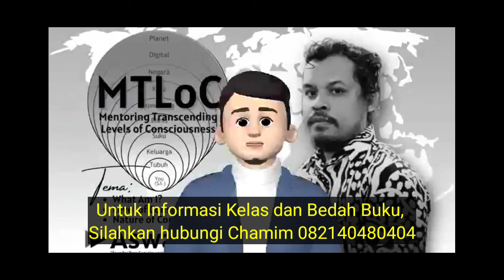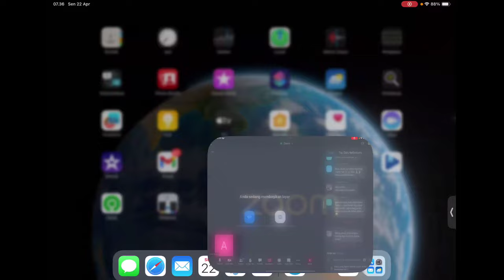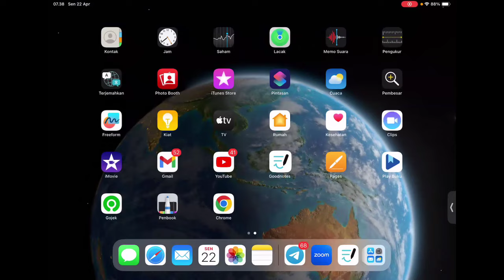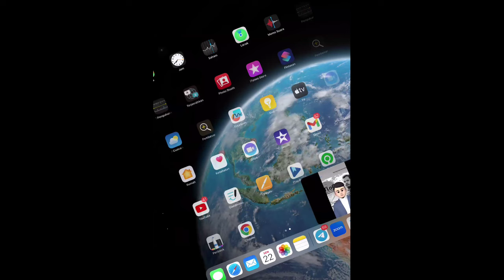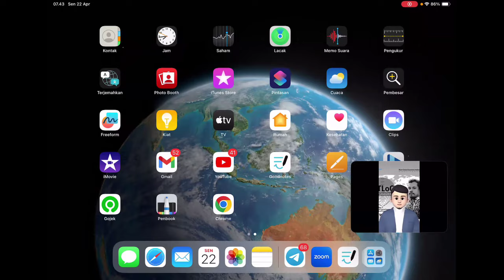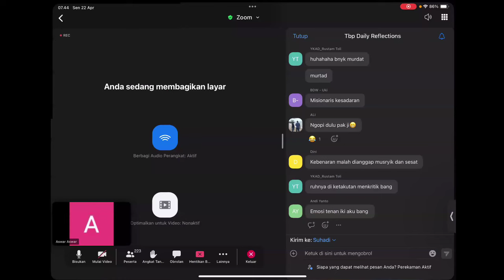Membuat Keputusan dengan Bijak Tbp 22/04/24